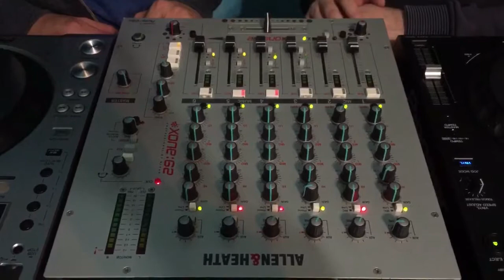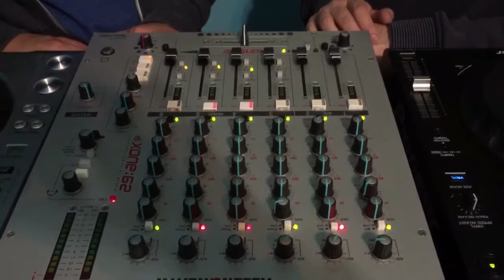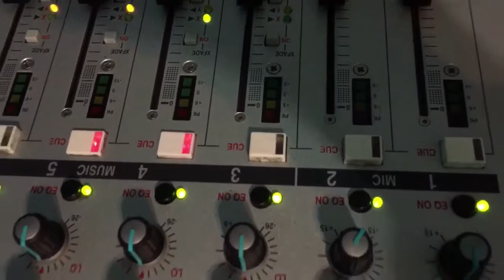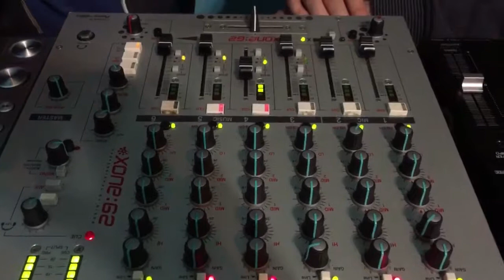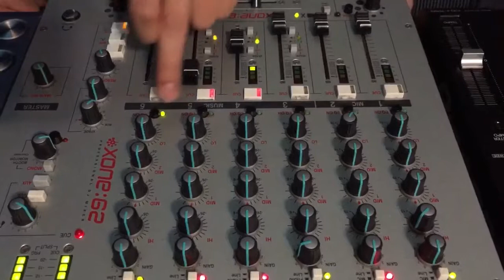Tutorial Review Mixer Allen & Heath Xone 62